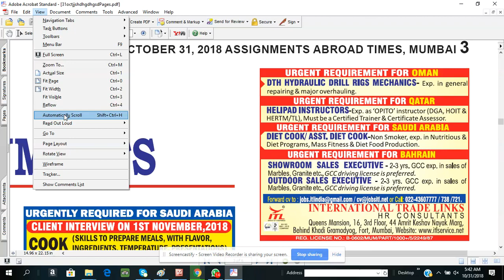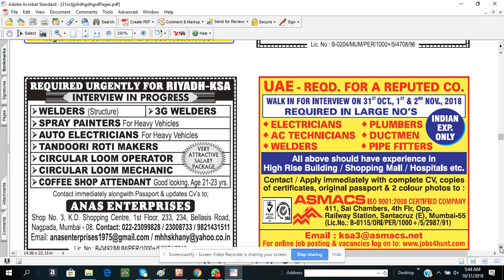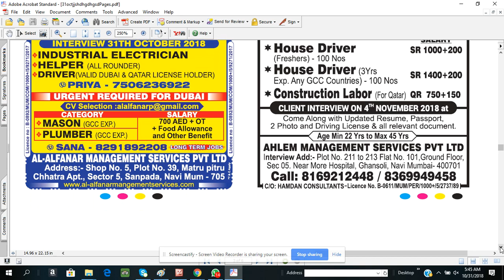Assignment Abroad Times -31st October 2018 -Part3